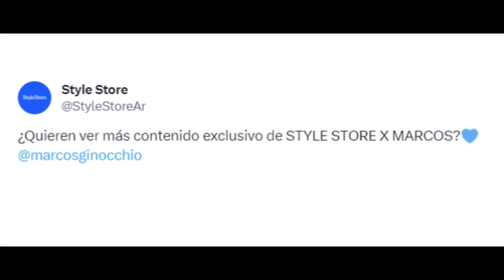MARCOS GINOCCHIO HOY fue TENDENCIA "STYLE STORE X MARCOS" en X (Twitter) 20/12/23​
Hoy el FANDOM de @marcosginocchio hizo TENDENCIA "STYLESTORE X MARCOS" en X (Twitter) y @stylestore.ar en X hizo una encuesta y le dedicó un post.